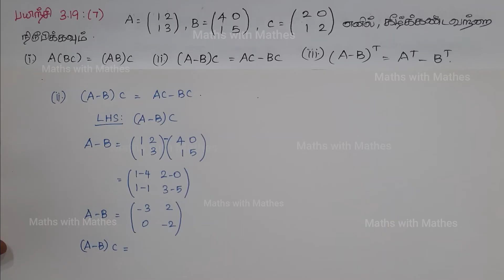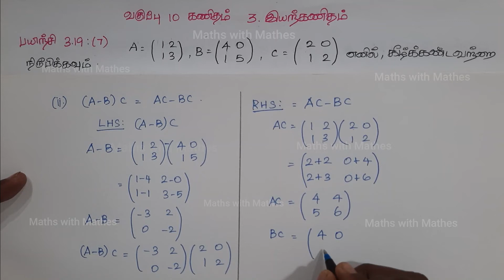10th maths 3. இயற்கணிதம் Exercise 3.19 Sum 7 (TN Tamil Medium Samacheer New Book)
10th maths 3. இயற்கணிதம் Exercise 3.19 Sum 7 (TN Tamil Medium Samacheer New Book)

In this video we are going to learn about TN Samacheer 10th Maths 2019 New Syllabus Unit-3 Algebra Exercise 3.19 question 7 in Tamil. தமிழ்நாடு சமச்சீர் வகுப்பு 10 கணிதம் 2019 புதிய படத்தொகுப்பு அலகு 3 இயற்கணிதம் பயிற்சி 3.19 கணக்கு 7.

3.1Introduction
3.2Simultaneous Linear Equations in three variables
 3.3GCD and LCM of polynomials
 3.4Rational expressions
3.5Square root of polynomials
3.6Quadratic equations
3.7Quadratic Graphs
 3.8Matrices